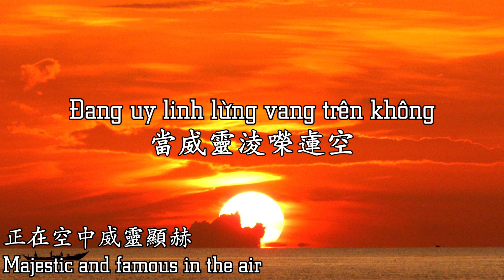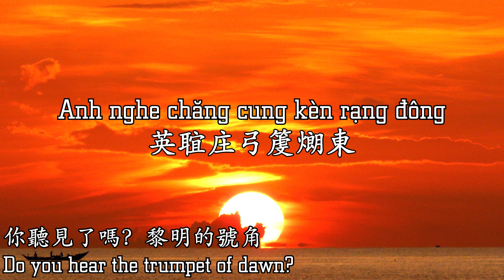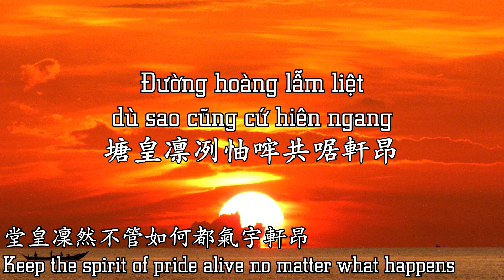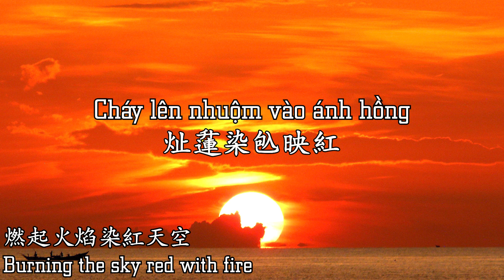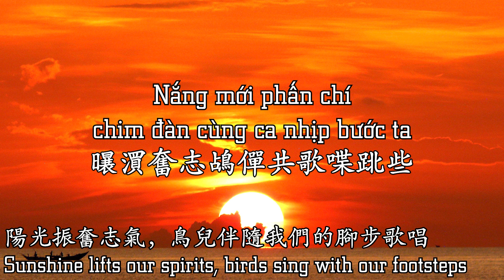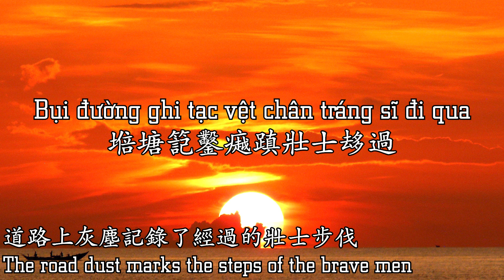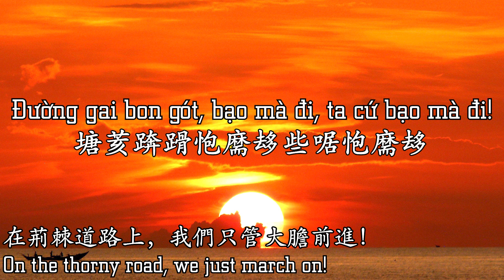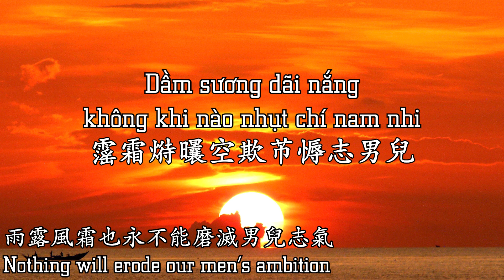Vietnam Patriotic Song - "Rạng Đông" (Dawn) [Chữ Nôm/Chữ Quốc ngữ/CHN/ENG]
Title: Rạng Đông
Composer: Hùng Lân (1943)